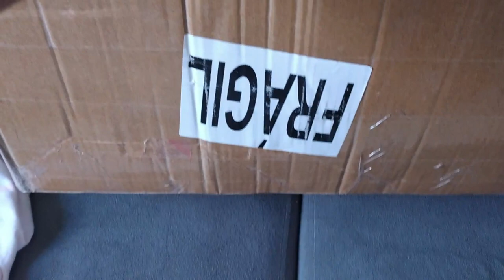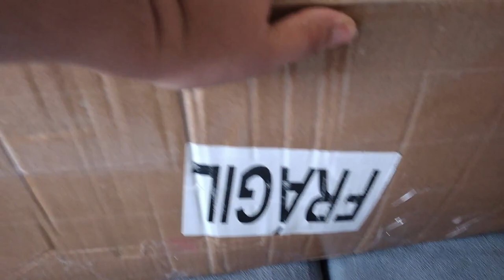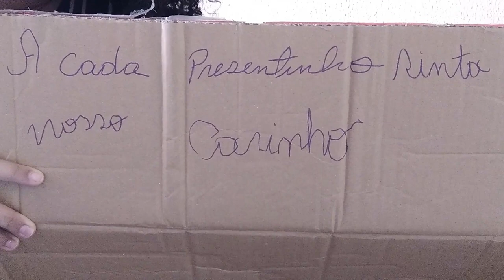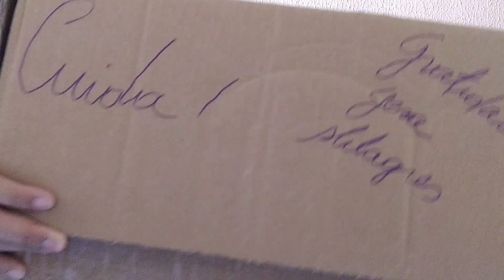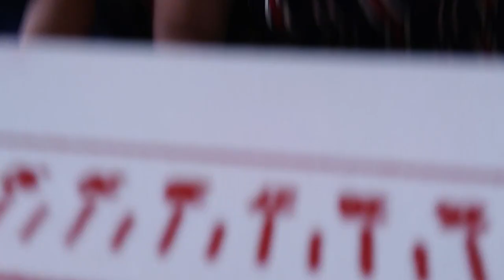RECEBIDOS PRA COZINHA - GANHEI COISAS QUE NUNCA IMAGINEI TER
Agência 3281
Conta 282412
Op  .13